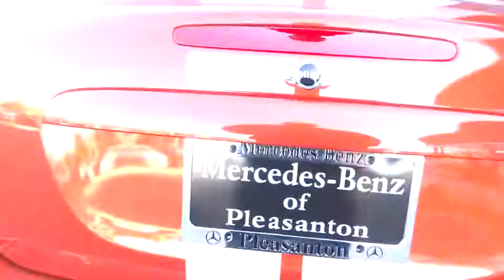2014 MINI Cooper Roadster Pleasanton, Walnut Creek, Fremont, San Jose, Livermore, CA 26973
2014 MINI Cooper Roadster
2014 MINI Cooper Roadster S - Stock#: 26973 - VIN#: WMWSY3C5XET595226